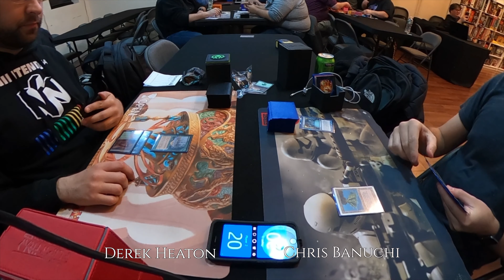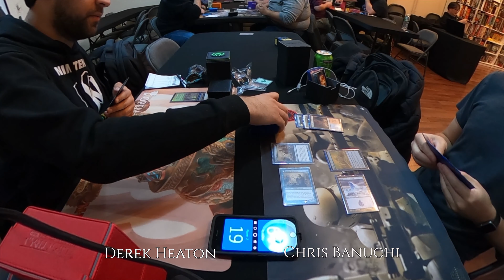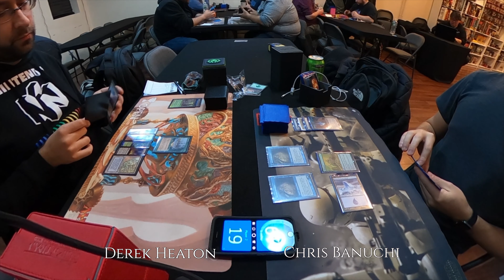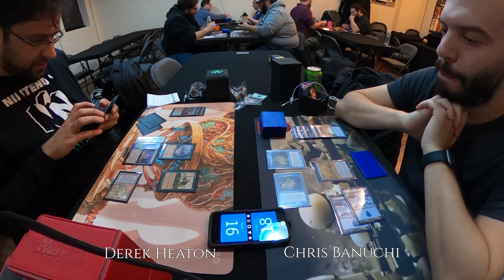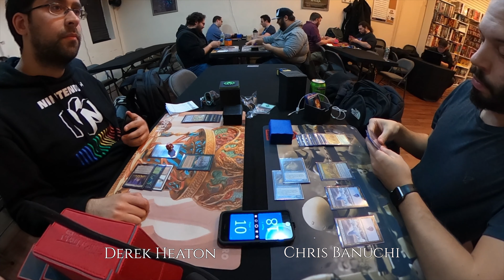Lands vs Izzet Delver [MTG Legacy]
Game 1 of Chris Banuchi vs Derek H. at Gamestoria.

Lands vs Izzet Delver.
MTG Legacy with Theros: Beyond Death.

January 2020